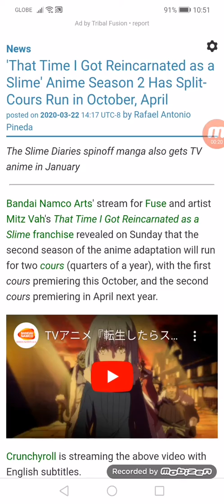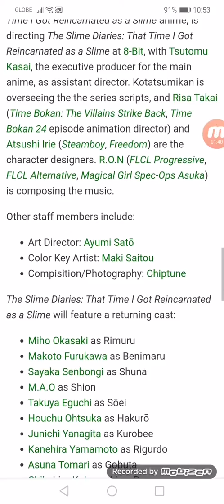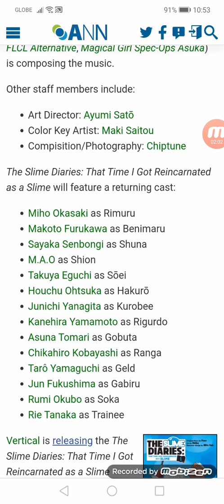That Time I Got Reincarnated as a Slime Anime Season 2 Has Split-Cours Run in October, April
The Slime Diaries spinoff manga also gets TV anime in January